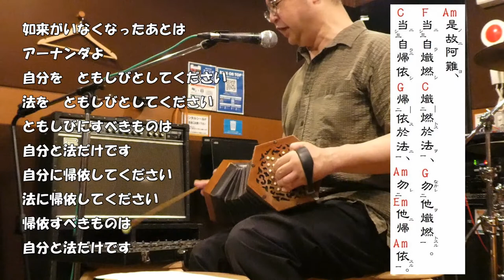Buddha's words of Agama played on concertina and glockenspiel 阿含経 コンサーティーナと鉄琴で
My concertina webpage
　漢訳仏典「阿含経」の、「自洲法洲」と「自灯明法灯明」のくだりを、コンサーティーナと鉄琴(グロッケン)で伴奏しながら、読誦してみました。節回しは、自分で作ったものです(^^;;
コンサーティーナは、よく アコーディオン とか バンドネオン と混同されますが、違う楽器です。
　弾いている楽器は、御茶の水の谷口楽器で売っているアングロ・コンサーティーナ(バスターリ W-40-M)で、40ボタン、CG調、押し引き異音式です。
　いつもながらショボい演奏で恥ずかしいですが(^^;; 　同好の士のご参考まで。
【データ】
曲名：自洲法洲
作詞者：漢訳仏典『阿含経』(PD)
作曲者：加藤徹
使用楽器：アングロ・コンサーティーナ (バスターリ W-40-M。40ボタン、CG調)
撮影地：東京都中野区

Title of this tune: Make Yourself an Island, Make the Dharma Your Island
Lyrics: Āgama(Agama), the early Buddhism Text, translated into classical Chinese
Melody: KATO Toru
Instruments:
Anglo concertina, 40-key in CG, Bastari (Stagi) W-40-M ( I bought it at Taniguchi Gakki musical instrument shop, Ochanomizu, Tokyo)
Glockenspiel

Video: taken and edited by KATO (family name) Toru (given name)
Played by KATO Toru on May 7th, 2022
at NAKANO City , Tokyo, Japan

【楽器名】concertina,コンサーティーナ(コンサーティナ,双面手風琴),六角手风琴,콘서티나,المطوية (أكورديون), מפוחית יד,Концертина